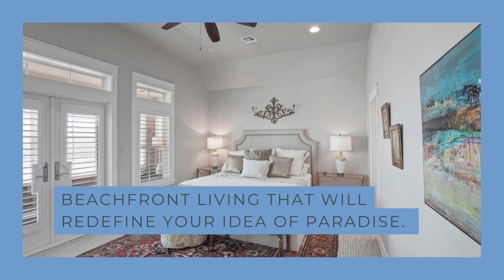3540 Smiths Point 2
🌊✨ Luxurious Beachfront Living at 3450 Smiths Point, Crystal Beach! Your Dream Home Awaits. 🏖️🏠

Prepare to be captivated by this unparalleled masterpiece! Introducing 3450 Smiths Point, a one-of-a-kind beachfront haven that redefines coastal luxury. 🌅🌴

🛋️ Spacious Living & Dining Areas: Perfect for entertaining in style
🛏️ Luxurious Master Suite: Your private oasis with all the comforts
🏖️ Guest Bedrooms Extraordinaire: Unmatched accommodations for your guests
🚗 Garage & Elevator: Ultimate convenience and accessibility
🌅 Expansive Beachfront Deck: Breathtaking views that stretch beyond the horizon

Step inside to discover a world of opulence and elegance, where spacious living and dining areas provide the canvas for your ideal gatherings. Host lavish parties or intimate get-togethers with ease and grace. 🍾🥂

The master suite is a sanctuary of luxury, offering unparalleled comfort and serenity. 🛌✨ Your guests will also be treated to extraordinary accommodations, ensuring their stay is just as memorable as the stunning beach views.

Practicality meets sophistication with a garage for your convenience and an elevator for easy access throughout the residence. No detail has been overlooked in creating the ultimate coastal retreat.

But the crown jewel is the expansive beachfront deck – a panorama of azure waters and golden sands that will take your breath away. Experience sunrises, sunsets, and everything in between from this breathtaking vantage point. 🌞🌊

Don't miss your chance to call this luxurious oasis your own.

📍 Address: 3450 Smiths Point, Crystal Beach